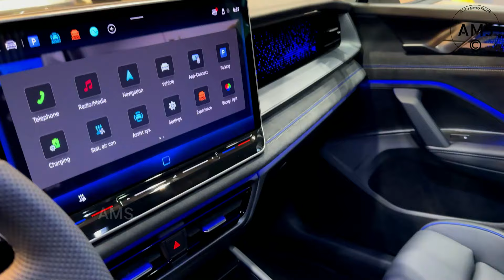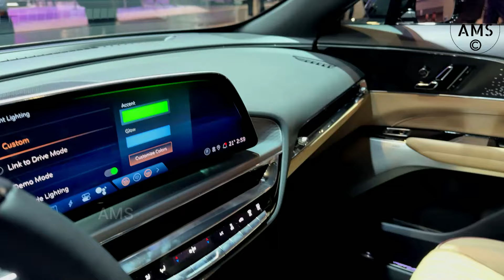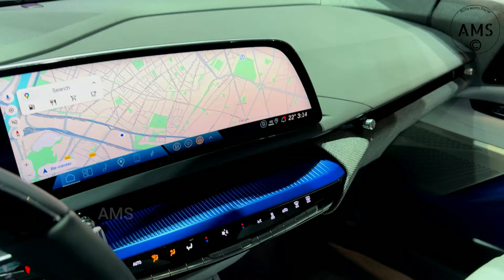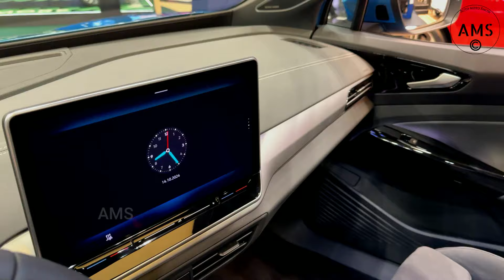All New 2025 SUVs Showcased at Paris Motor Show 2024!!! Audi, Cadillac, Volkswagen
Discover the latest innovations in the SUV market with the 2025 models shown at the Paris Motor Show 2024! In this video, we'll explore the stunning design and groundbreaking features of vehicles from leading brands including Audi, Cadillac and Volkswagen. From advanced technology to eco-friendly options, see how these manufacturers are changing the SUV landscape for the future.

We will upload unique videos and photos for members, and you will get early access to our videos. Help the channel to grow. Sincerely, Auto-Moto Show team ❤❤❤

00:00  2025 Cadillac Optiq Arctic MSRP:?
01:36  2025 Audi Q5 MSRP: $45 400
03:22  2025 Volkswagen Tayron R-Line Price: $76,657
05:01  2025 Audi SQ6 e-tron MSRP: $63,800
06:49  2025 Cadillac Lyriq AWD  MSRP: $‎58,595
08:30  2025 Volkswagen Tiguan R-Line MSRP: $71,969
10:08  2025 Audi Q6 Sportback e-tron MSRP: $63,800
11:28  2025 Cadillac Optiq MSRP: $$56,920
13:07  2025 Volkswagen ID.4 Pro MSRP: $46,779